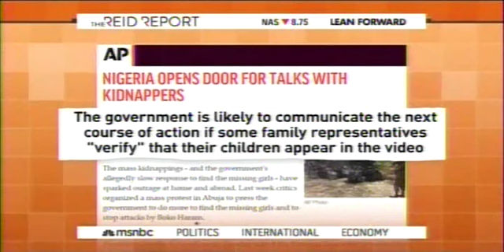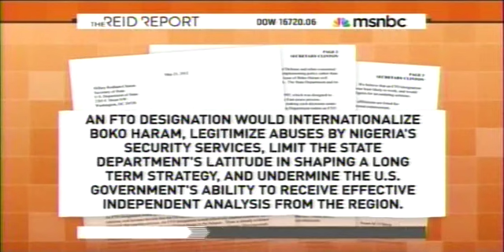reid boko haram 05 13 2014